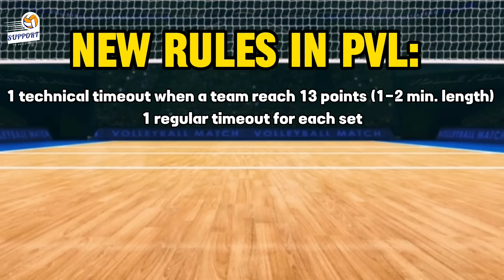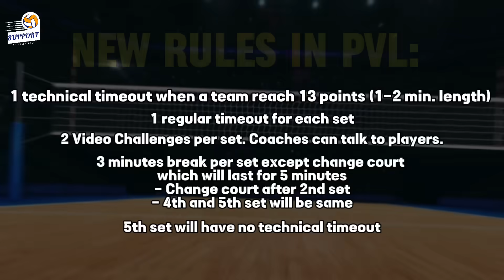PVL Press Conference! NEW RULES, ALAMIN! Alyssa at Coach Sherwin, NA-HOT SEAT! Nahirapan sa TANONG!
Marami nga ang pagbabago sa PVL ngayon! Talaga namang kaabang abang ang darating na conference! Agree ba kayo sa new rules na nilabas ng PVL?

Sa presscon nga ay natanong din ang Team Captain ng Creamline na si Alyssa Valdez pati na rin ang Head Coach ng Team na si Coach Sherwin Meneses kung ano ang naging preparation nila sa darating na Conference. At narito ang kanilang kasagutan!